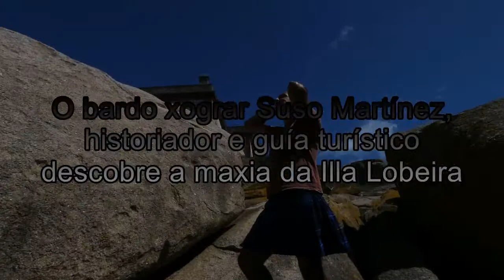O historiador Suso Martínez coñece a maxia da Illa Lobeira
Suso Martínez é un xograr do século XXI. Tamén é guía turístico en diversas cidades galegas como por exemplo A Coruña que é onde mora ou Santiago de Compostela. Tamén fai visitas guiadas pola Costa da Morte. Unha  das súas visitas  teatralizadas o cemiterio de  San Amaro é unha das máis importantes  e con unha longa lista de espera a nivel nacional. Na illa Lobeira nos fala ese día de  tanto vento do mitos das terras de Fisterra. Escoitade con atención como no ano 1640 un irlandés que chega ate o santuario de Santa María das Areas chega a definir esta terra como a mansión dos milesios. Ou a cidade  de  Duio asolagada polas  augas co remate do seu rei afundido nos bois  en frente a Gures. Espectacular e moi recomendable escoitar  a  este bardo xograr que tamén o podedes escoitar en directo na radio galega os primeiros luns de cada mes polas mañás.